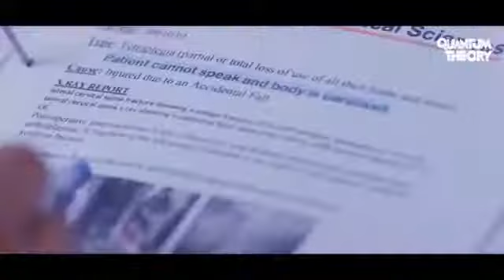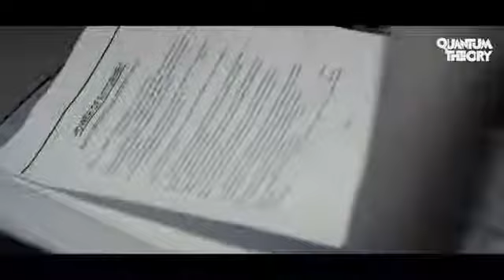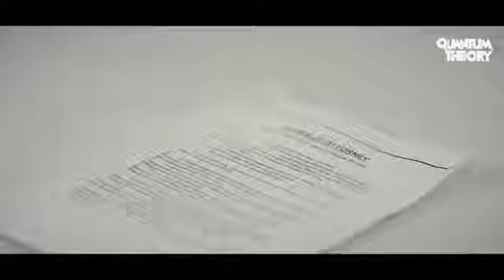Zindegi vs Gham ।। Extended Mix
A Quantum Edition by Rahman-Islam Multimedia Production House.